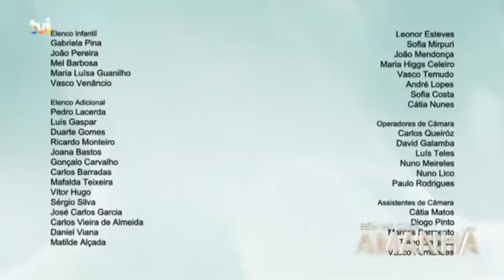Episódio 8 - Suzy acha que a mãe tem um amante || Bem me quer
Suzy (Angie Costa) diz à mãe que já sabe porque é que se separou de Pompeu (André Nunes), quando Madalena (Sofia Aparício) entra com um ramo de rosas e as entrega a Celinha (Paula Neves).

Pompeu fica em choque por Suzy lhe contar que a mãe recebeu flores e que talvez seja por isso o tenha posto fora de casa.

Pompeu insiste com Rodolfo (Joaquim Horta) para falar com Mercedes (São José Correia), para o fazer voltar para a fábrica, visto que já se provou que não é o pai de Maria Rita (Kelly Bailey). Depois, Pompeu ouve Rodolfo falar com Cláudia sobre as rosas que mandou entregar no Salinas e fica furioso.

David (José Condessa) conta que Maria Rita o chamou na noite anterior e critica Vera (Bárbara Branco) por ter tentado prejudicar a irmã. Vera defende-se, dizendo que tudo aquilo foi arquitetado por Maria Rita para a denegrir, concluindo que esté muito desapontada com ele.

Maria Rita cala-se quando Joca (Frederico Barata) insinua que ela entregou o anel a David só para ganhar a Vera e sai, desapontado e de coração desfeito, a dizer que ela nunca mais vai voltar para a aldeia.

Vera, de anel na mão, diz à família que Maria Rita, para além de ser uma ladra, ainda lhe quer roubar o namorado, tendo ido entregar o anel a David para tentar que ele acabasse tudo com ela, isto além de a ter apanhado a beijar David quando ele estava em convalescença. Maria Rita surge e atira-se a Vera, sem aguentar mais todas aquelas mentiras.

Desapontada, Maria Rita diz a Faísca que o melhor que tem a fazer é regressar à aldeia. Nesse instante, recebe uma chamada de Honório (Pompeu José) a dizer que graças a ela recuperou tudo e conclui abalada que tem mesmo de fazer o esforço de continuar ali pelo bem do avô.

Vera acaba por assumir à mãe que Maria Rita aproveitou o seu esquema, para virar David contra ela. Mercedes sugere-lhe que a trate bem para conseguir tramá-la.

David admite a Artur (David Carreia) que foi Vera quem roubou o anel para prejudicar Maria Rita e fica incomodado por o amigo lhe dizer que não entende como é que ele permanece naquela relação.

David repudia a Henrique tudo o que está a fazer a Maria Rita para benefício próprio, dizendo que ela vai sofrer muito se continuar a viver com a sua família. Henrique relativiza, permanecendo fiel ao plano que elaborou.

Celinha admite a Madalena que fingiu que recebeu um ramo de flores, só para fazer ciúmes a Pompeu, para que o marido não a tenha como garantida.

Mercedes pede a Carmo que dê uma palavra a David para defender Vera do roubo do anel, e conclui que vai pedir a Rodolfo que readmita Pompeu na fábrica.

Suzy mostra a Maria Rita o vídeo que gravou de Vera e Artur a beijarem-se, dizendo-lhe que tem ali a forma perfeita de se vingar, e acresecenta que vai falar com o pai, por não achar certo o que Celinha lhe anda a fazer.

Maria Rita reza a Nossa Senhora, a pedir ajuda para ter forças para combater todos os problemas que tem naquela casa, pedindo também que se consiga afastar de David e que Vera tenha uma lição por tudo o que já lhe fez.

Celinha prossegue o seu plano de provocar ciúmes a Pompeu. A mãe confirma a Suzy que recebeu rosas de um admirador, pedindo-lhe que não conte nada ao pai.

Pompeu fica em fúria por ver Rodolfo tocar à porta de sua casa, convicto de que é ele quem anda a seduzir Celinha. Rodolfo pede para avisar Pompeu que tem o seu emprego na fábrica de volta e Celinha sorri satisfeita.

Pompeu caminha pela rua, cego de raiva. A meio do caminho, cruza-se com Artur e conta-lhe que descobriu que Celinha tem outro homem.

Celinha agradece a Rodolfo, perante o olhar incrédulo de Suzy, que continua a pensar ser ele o admirador secreto da mãe.

Artur diz a Pompeu para não se precipitar, nem tirar conclusões erradas, mas Pompeu diz ter a certeza de que é Rodolfo o amante de Celinha.

Emitido a 3 de novembro
Fonte: TVI Player